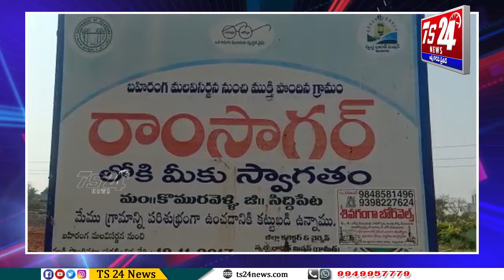BULLETIN 2 |TS24 News